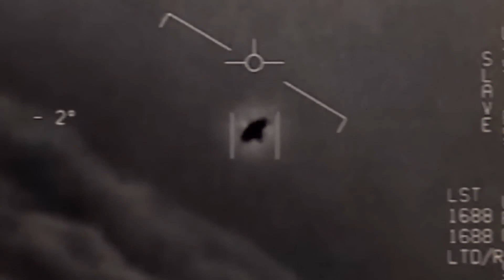Top 10 Histoires d'Incroyables Rencontres Extraterrestres